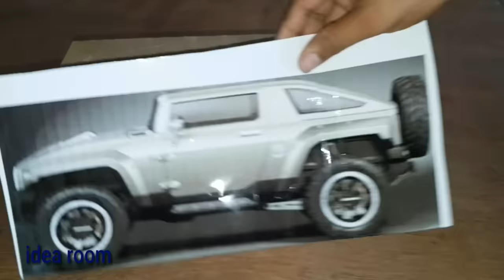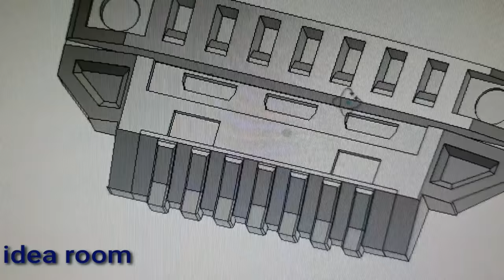How to make wooden car ( Hummer HX )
Wooden car